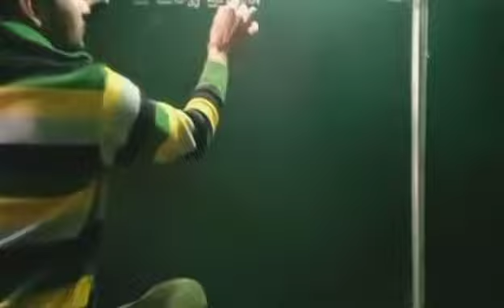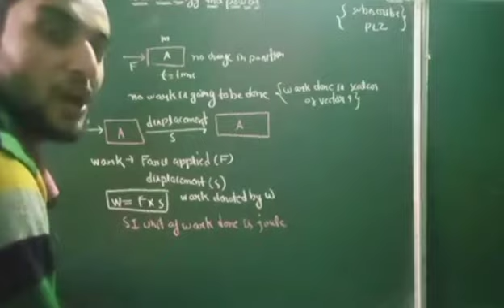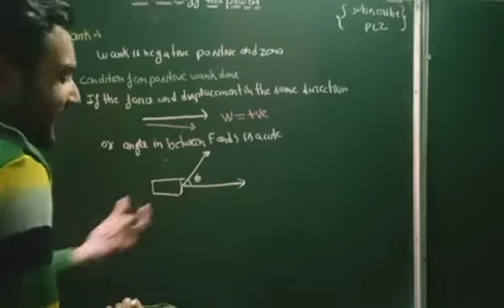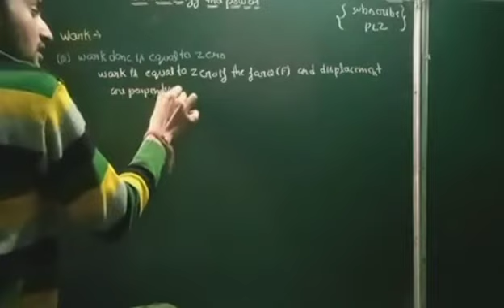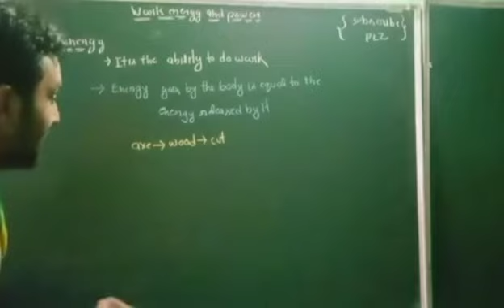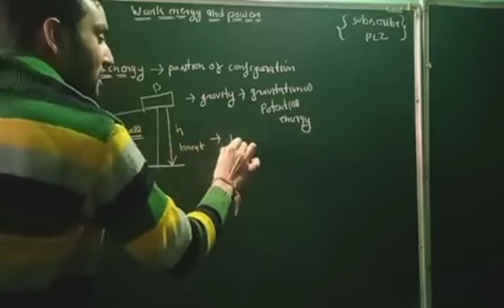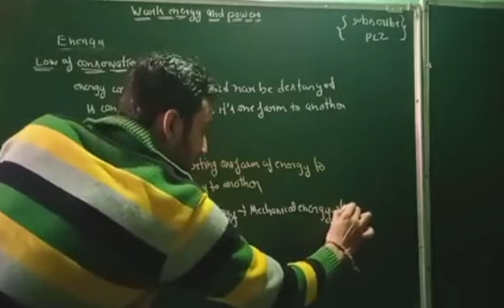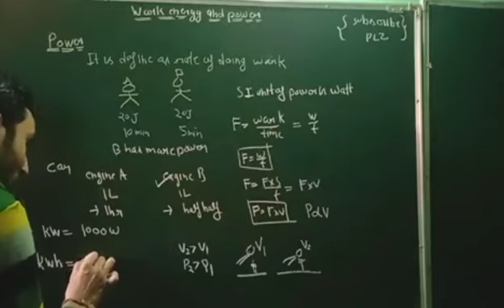work energy and power class 9 physics one shot video by mithas